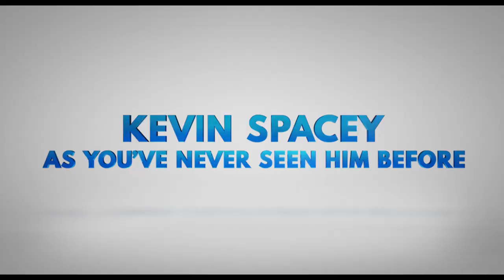Nine Lives - Trailer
Tom Brand (Kevin Spacey) is a daredevil billionaire at the top of his game.  His eponymous company FireBrand is nearing completion on its greatest achievement to date - the tallest skyscraper in the northern hemisphere. But Tom's workaholic lifestyle has disconnected him from his family, particularly his beautiful wife Lara (Jennifer Garner) and his adoring daughter Rebecca (Malina Weissman).